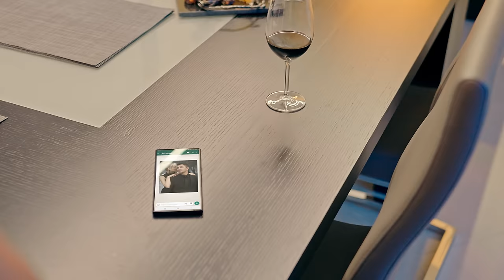Anush Petrosyan - Sirele qez, shat tank nstec vras ( NEW RELEASE 2021 )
Director: Armen Mirzoyan
D.O.P. Ashot Galstian
Editor: Karen Melqumyan
Actor: Sargis Grigoryan
Music & Arrangements: Gevorg Hovhannisyan
Lyrics: Syuzi Avdalyan

Elvis Madatyan: GAD Auto Body
Make up: Nana Galstyan ( Beaute by Nana )
Linet Shirvanian: Wardrobe
Hair: Narine Naldjian
Mr. Sako